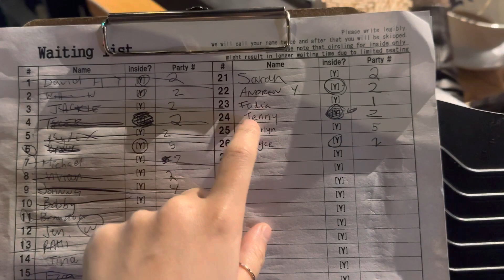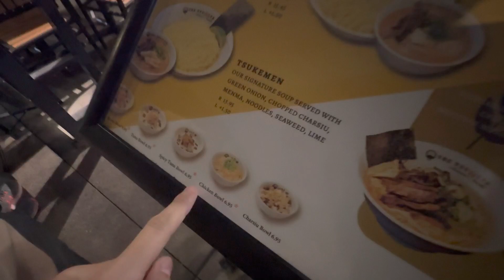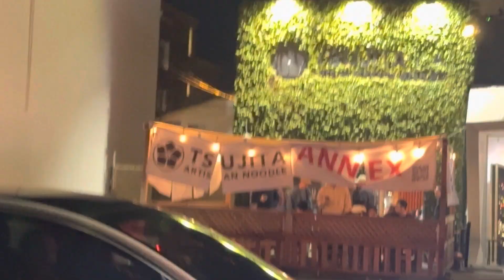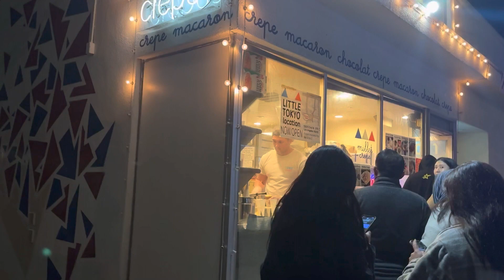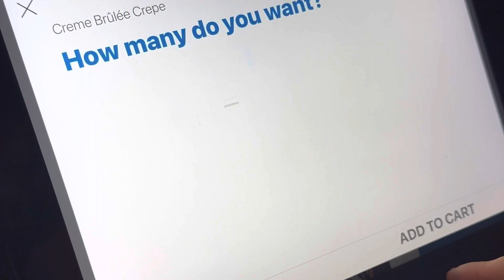자막) 엘에이 쏘텔 라멘 맛집/ 디저트 맛집까지!! / 츠케맨부터 크레페까지 맛집 정리/ Tsujita LA / Millet Crepe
안녕하세요 이번시간에는 sawtelle에서 맛있는 츠케멘 라면집이랑 크레페 디저트 맛집을 소개해드리겠습니다. 주변 소음으로 인해 잘 안들려요. 자막이 있으니 키시고 보시면 감사하겠습니다.